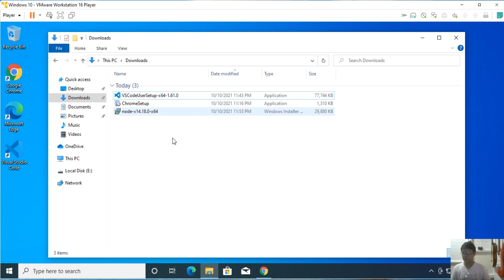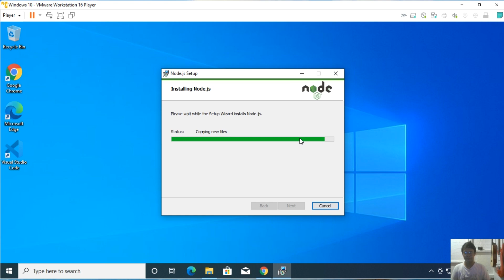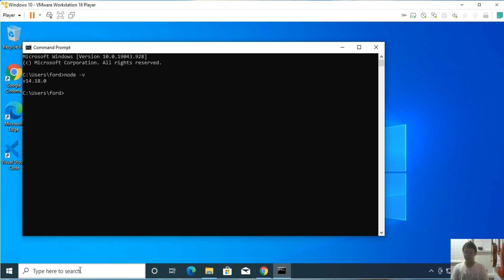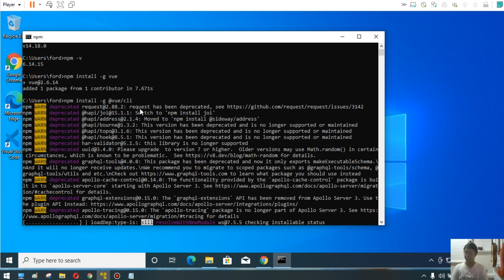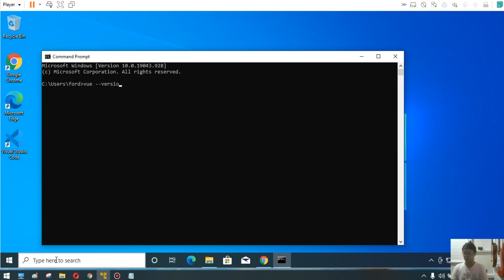Paano i-install ang Vue JS - Tagalog Tutorial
Ituturo ko sa inyo kung paano i-install ang Vue JS 🔥🔥
itututro ko sainyo kung paano i-install ang vue js.
andito ang mga link ng:
paano ba gumawa ng vuejs project file?